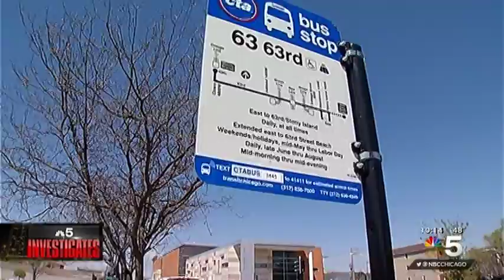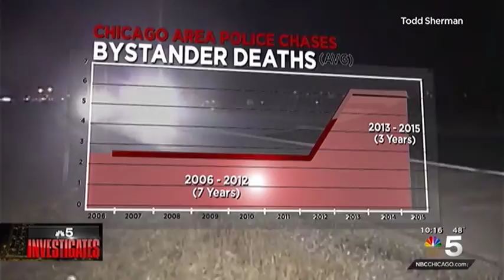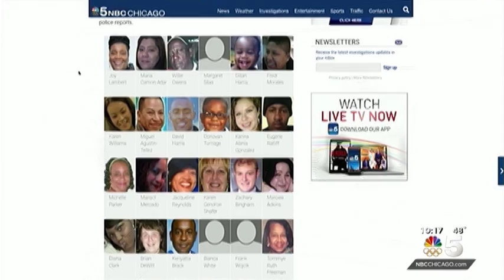NBC 5 Investigates Deadly Police Pursuits in Chicago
Chicago's Phil Rodgers and NBC 5 investigate what happens when high speed Police chases take place in residential areas. Romanucci & Blandin's Antonio Romanucci is interviewed regarding these dangerous acts and how innocent bystanders in Chicago are too often becoming victims.